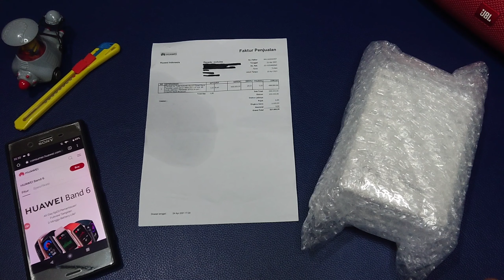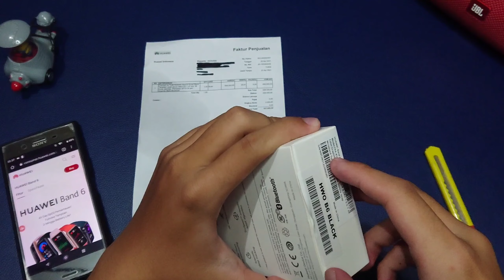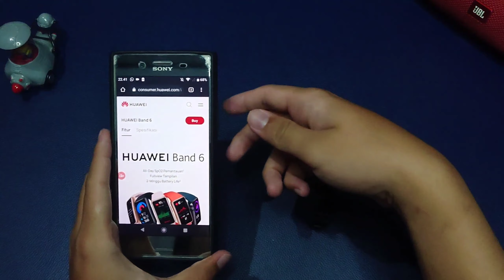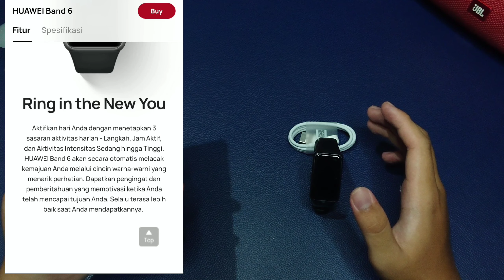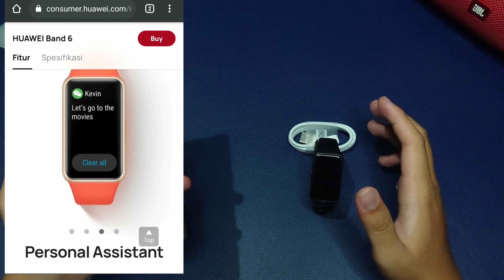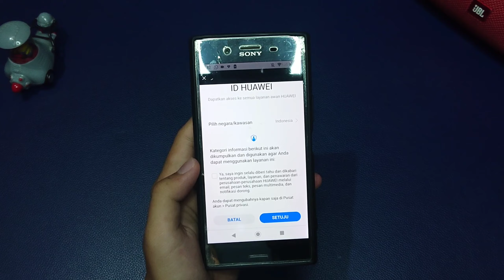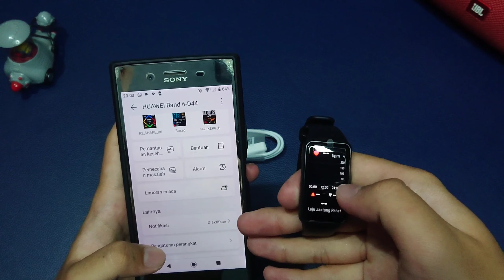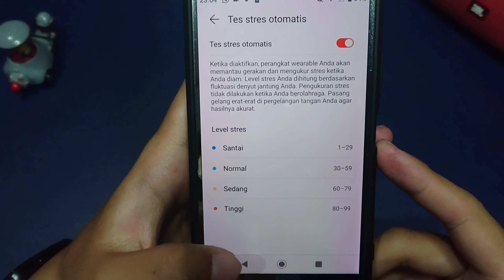Smartwatch Amoled Full View Display Termurah Dengan Fitur Terlengkap - Review Lengkap Huawei Band 6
N.S.D | NICHOLAS
🎮 GAMERS
🤳🏻 REVIEW
📽️ VLOGGER
GC? DM?
DM : @nsdofficial2020

Gear :
- Camera : Sony Xperia XZ3
- Editor Video : Adobe Premier Pro
- Mic On Camera : Mic Sony Xperia XZ3
- Editor Mic : Dolby On
- Tripod

- Nicholas Surya Dhammananda N.S.D
Please Share (When Your friends need this video share link this video and send to your friend

Follow this Instagram :
- nsd.nicholas95
- nicholassuryadhammananda.nsd
- nsdofficial2020